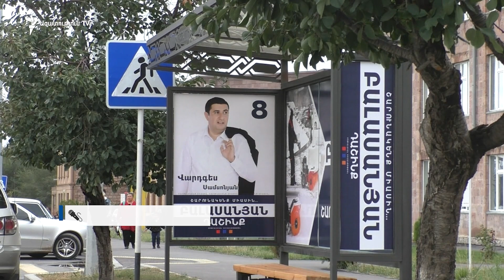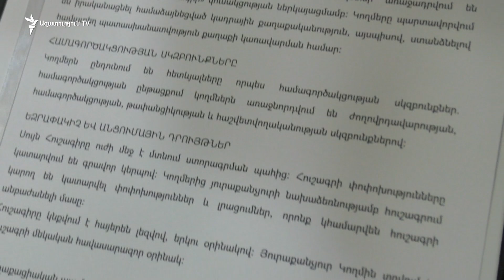ՔՊ-ն ու «Բալասանյան դաշինքը» համագործակցության հուշագիր են ստորագրել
Գյումրիի 4-րդ քաղաքապետը, ամենայն հավանականությամբ, կլինի ավագանու ընտրություններում ամենաշատ ձայները ստացած «Բալասանյան դաշինքի» թեկնածու Վարդգես Սամսոնյանը, իսկ փոխքաղաքապետերի աթոռները բաժին կհասնեն «Քաղաքացիական պայմանագիր» կուսակցությանը։